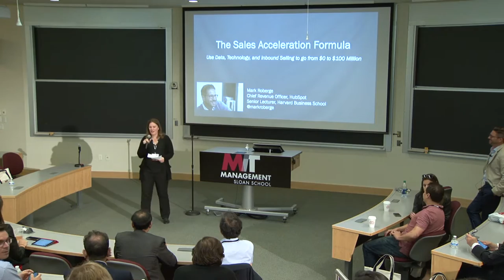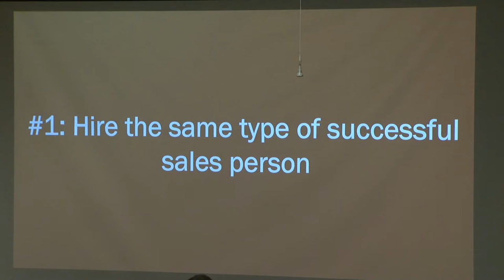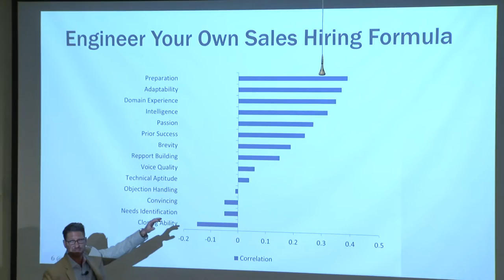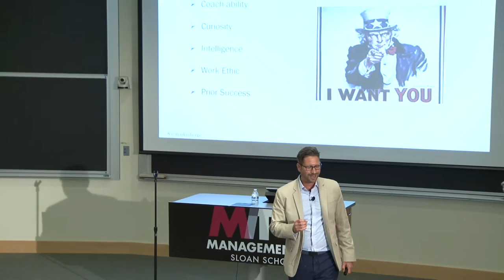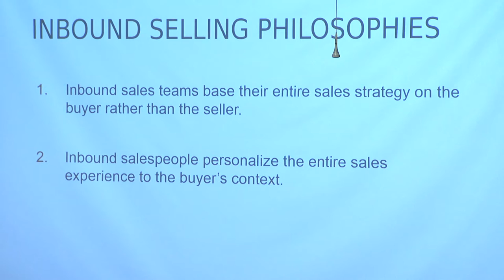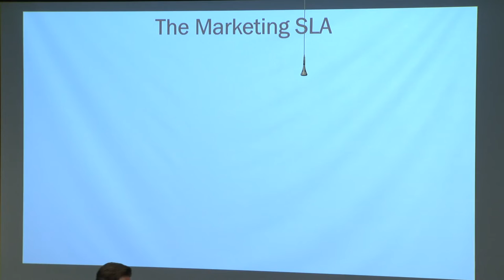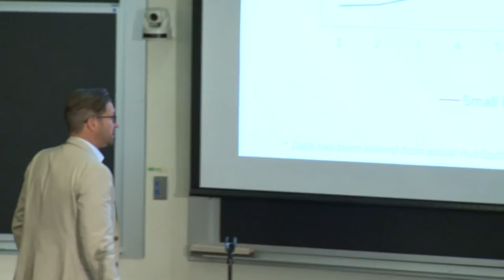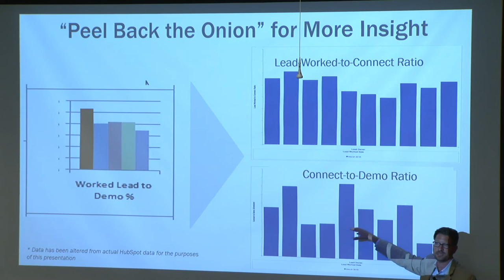Alumni Talk: The Sales Acceleration Formula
Speaker: Mark Roberge, MBA ’06, Chief Revenue Officer, HubSpot Sales Products, Senior Lecturer, Harvard Business School